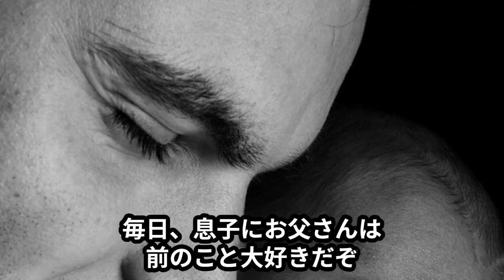【参政党】涙の演説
佐藤健太郎
生年月日
　昭和50年　9月　30日（1975年・48歳）

略歴
　・静岡県沼津市出身　妹が２人の長男として育つ
　・平成６年　静岡県立沼津東高校　卒業
　・平成８年　在学中に宅地建物取引士の試験に合格
　・平成１０年　法政大学経営学部経営学科　卒業
　　　　　　　 旭化成ホームズ株式会社 入社
　 退職までの毎年、ヘーベルハウス営業担当として社内規定による表彰を受ける
・平成１７年　司法書士試験合格
・平成１９年　アミーズ横浜司法書士事務所を開設
　　　　　　　　（後に法人化）
・平成２２年　相続手続支援センター横浜駅前を開設
　・平成２５年　同センター川崎駅前を開設

これまでにいただいた相続の相談は１万件を超える
日本経済新聞、日経マネーなどに取り上げられ、またこれらの
記事の監修を行う
現在は、アミーズ名古屋司法書士事務所の代表、
相続手続支援センター名古屋の相談役を務める
妻と子の３人暮らし、令和５年に生まれた息子の子育て中の父親